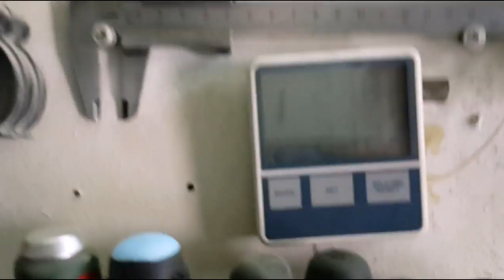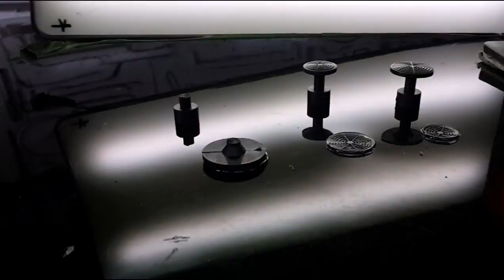PDR glue tabs China test 1 - клеевые грибки тест 1